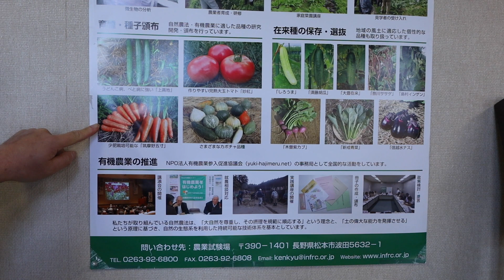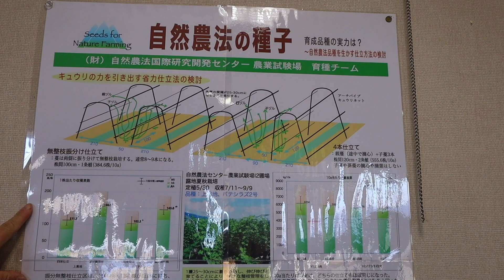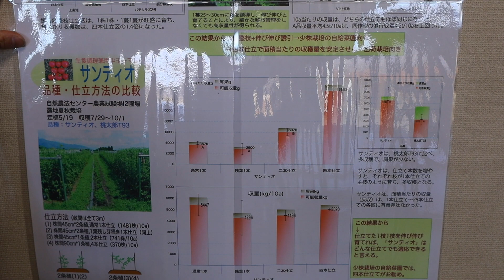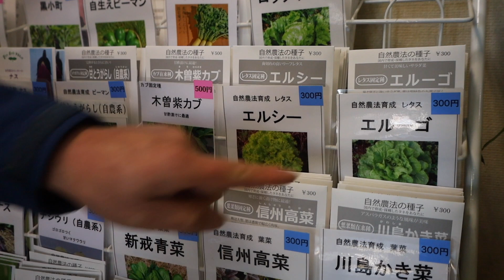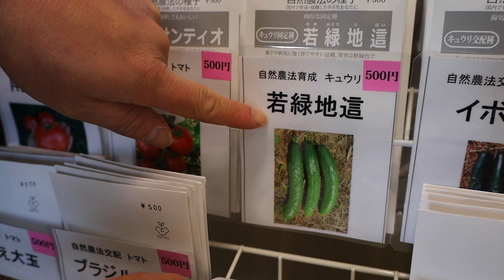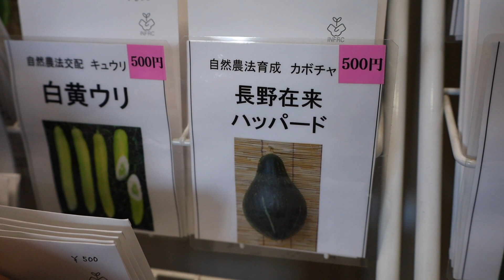【突撃！】自然農法国際研究開発センターに竹内さん訪問！自然のタネ紹介！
竹内さんの訪問シリーズ！「自然農法国際研究開発センター」です。

竹内さんが研修をした「自然農法国際研究開発センター」に訪問です！
センターの種についてのご説明をいただきましたが、もともとこちらで研修されていただけあり詳しいですね！松本に行く機会があったらぜひ、寄ってほしい場所です！
遠い方もご安心ください。ネットショップがございます！

【自然のタネ】ECサイトはこちら！

【竹内さんの自然菜園スクール】の案内はこちら。